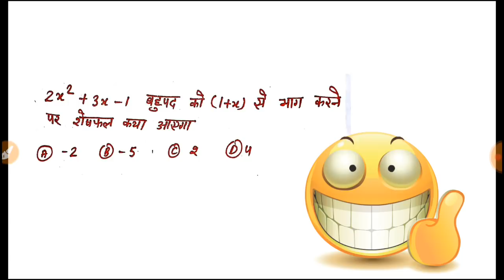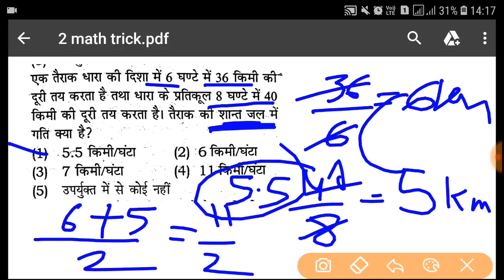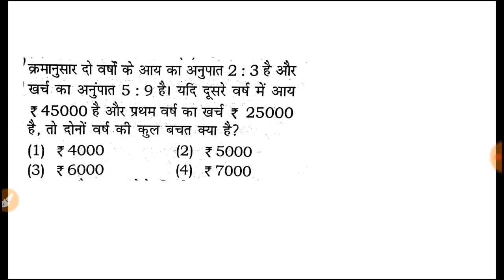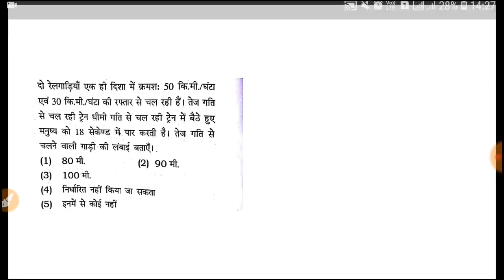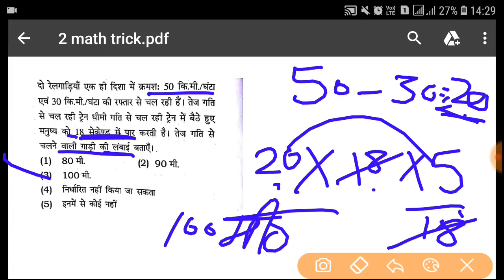रट्ट डालो इन मैथ ट्रिक्स को | स्पेशल हरियाणा पुलिस_RPF_DELHI POLICE MTS EXAM #2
Namskar dosto is video me maine haryana current affair ka test liya jo apke aane wale govt exam haryana police constable haryana police sub inspector delhi police mts rpf constable rpf si ke liye kafi important rhega haryana police constable sub inspector HTET rpf mts ke exam me isi type ke question puche jayege